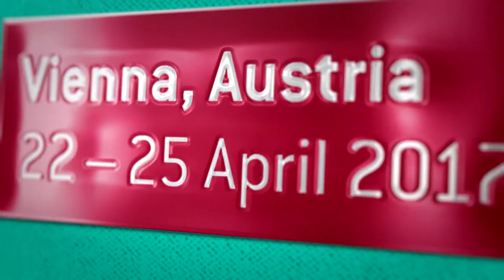Tom Solomon: Brain infections a global perspective